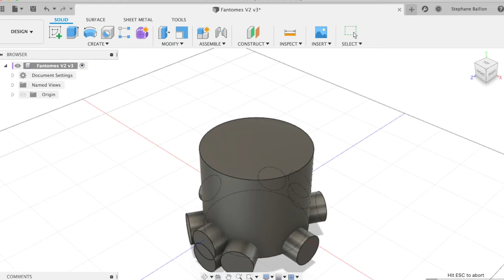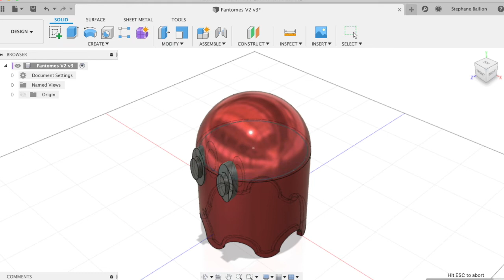Création d'un Fantôme dans le jeu PACMAN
Fantômesdu jeu Pacman